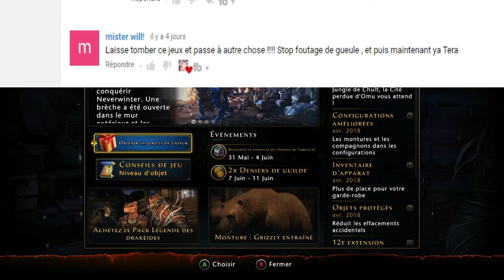Neverwinter FR // J'ai juste envie de vous dire